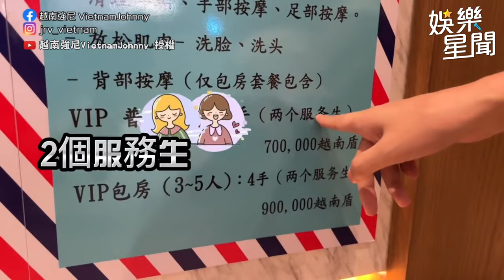雙人越南辣妹洗頭 享受全套四手按摩超害羞！｜三立娛樂星聞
@vietnamjohnny520 授權